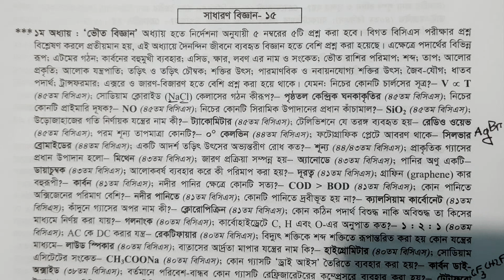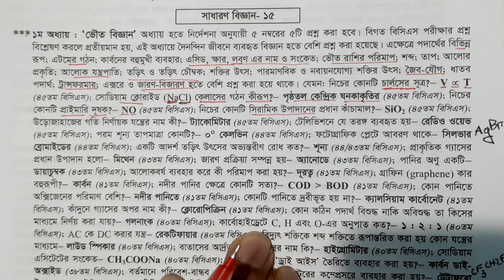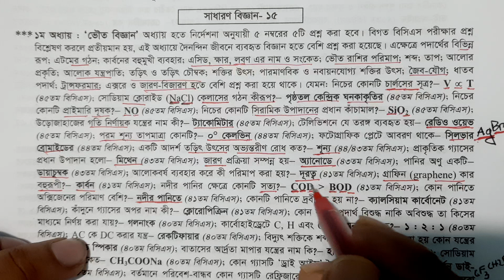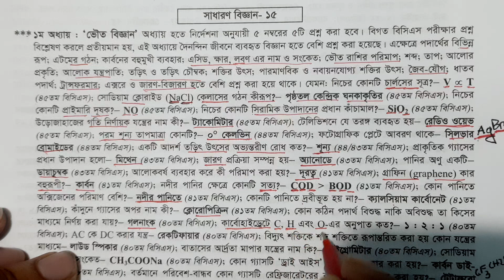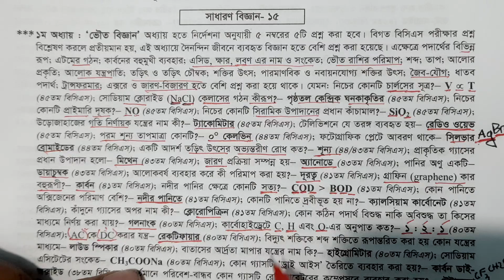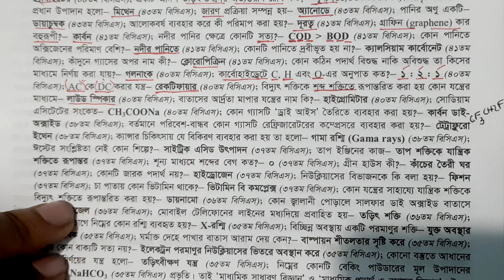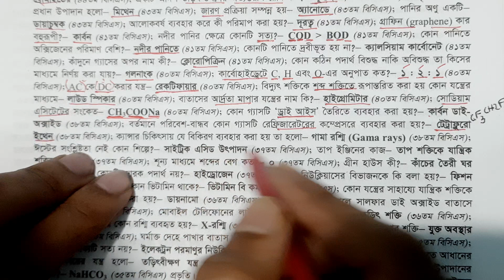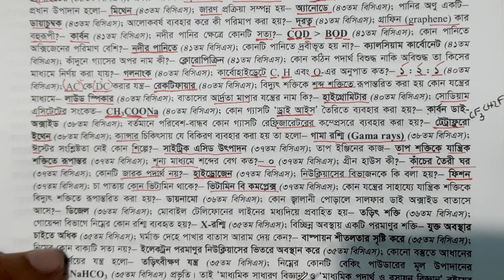৪৬তম বিসিএস | General Science | লেকচার ১ | প্রশ্ন বিশ্লেষণ এবং সাজেশন | সাধারণ বিজ্ঞান Full Course